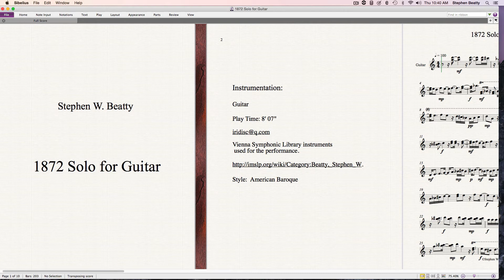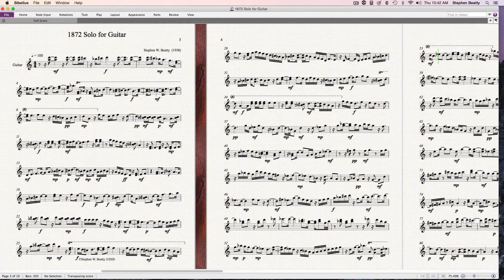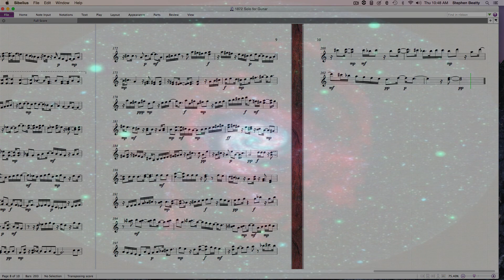1872 Solo for Guitar